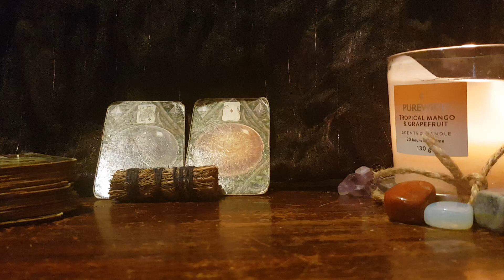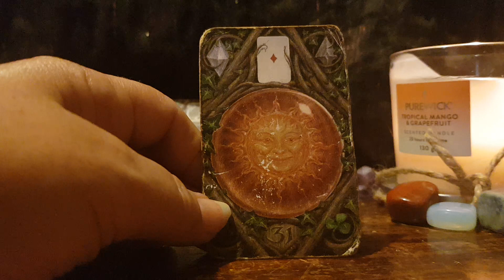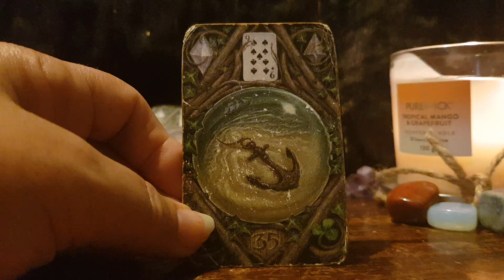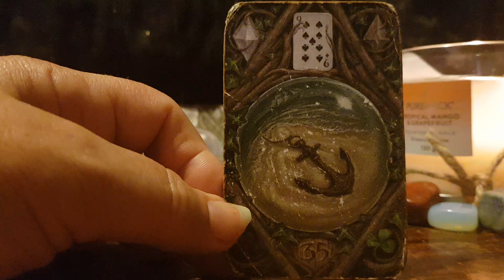Pisces 4 December 2023 Venus in Scorpio 'Strong connection in work & love life'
Pisces#weekly#venus#scorpio